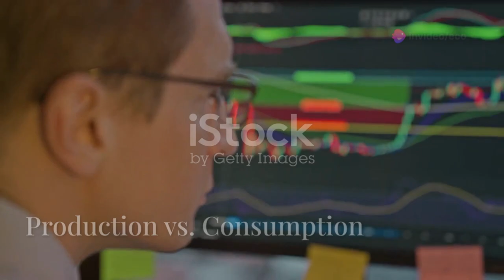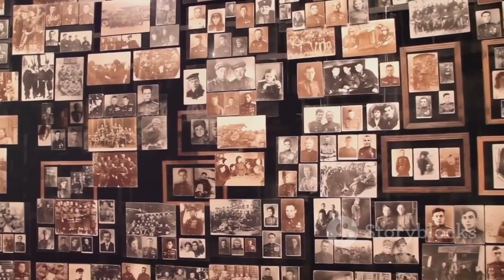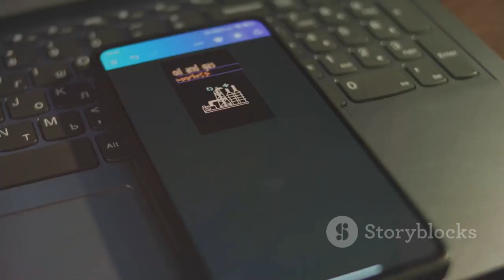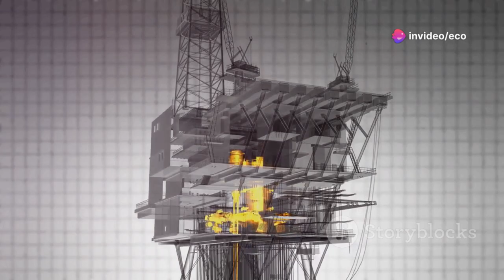The Truth About U.S. Oil: Why We Don’t Just Use Our Own Supply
The United States is the world's largest oil producer, yet it continues to import millions of barrels of oil daily despite producing more than it consumes. This paradox exists due to differences in crude oil types—U.S. refineries are designed for heavy crude, while much of the domestic production is light crude, leading to imports from countries like Canada and Venezuela. Additionally, economic strategy plays a key role, as the U.S. exports excess light crude to countries with refineries suited for it while importing the heavier crude it requires. The global oil market is interconnected, and OPEC nations carefully control supply to influence prices, while the U.S. allows market forces to dictate production levels. Upgrading American refineries to process more light crude would be costly, and with the world transitioning towards renewable energy, the long-term viability of such investments remains uncertain.